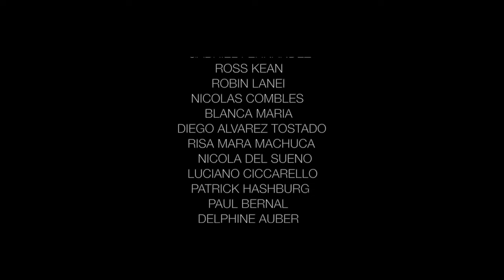A beautiful day in Sayulita, Mexico "LA BAILARINA" feat. Lola Mignot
Surfing film "LA BAILARINA". Lola Mignot cross-steps through the beautiful town and waves in Sayulita, Mexico. Film by Alex Patrick.

📼 LA BAILARINA

- Surfer -
Lola Mignot (@lolamignot)

– Presented by –
Higher Latitude Films (@higherlatitude_films)

- Directed by -
Alex Patrick (@higherlatitudefilms)

- Film/Edit -
Alex Patrick (@higherlatitudefilms)

- Film -
Benton Inscoe (@brinscoe)

- Additional Footage -
Luciano Ciccarello (@lucianociccarello)

- Drone Footage -
Benton Inscoe (@brinscoe)

- Water Footage -
Alex Patrick (@higherlatitudefilms)

- Supported by -
Suerte Tequila (@suertetequila)
NobodySurf (@nobody_surf)

- Location -
Sayulita, Nayarit, Mexico

Illan Ezequiel (@illan_ezequiel_moreno)

- Written by -
Alex Patrick (@higherlatitudefilms)

- Animation by -
Robin Clark (@robinlanei_art)

- Year -
2019

- Run Time -
8min